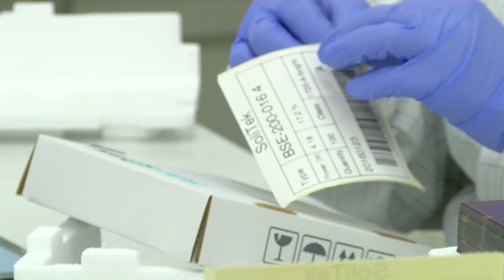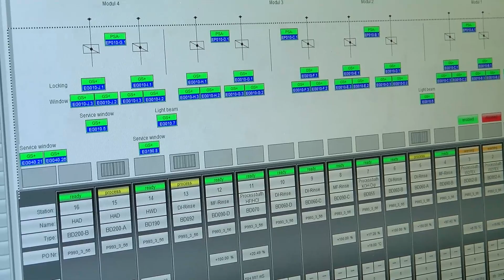Verslo logika. BOD group